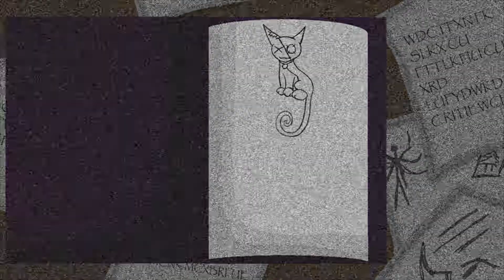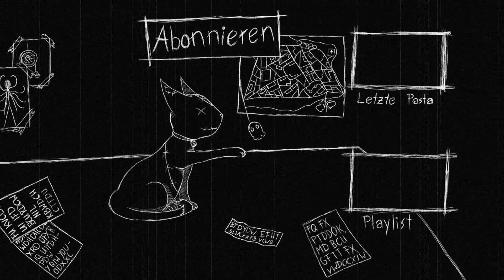Grotesque I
Autor: Rawb1t

Intro: Pop Goes the Weasel (by Myuuji)
Grotesque Fantasia (by Myuuji)
Final Showdown (by Myuuji)
Bayushki Bayu (by Kraosando)